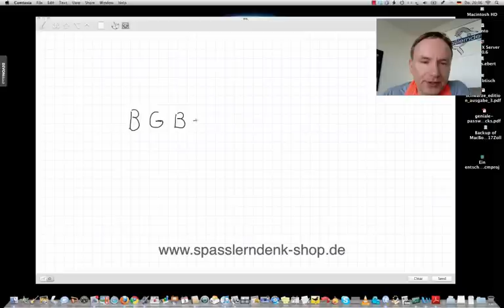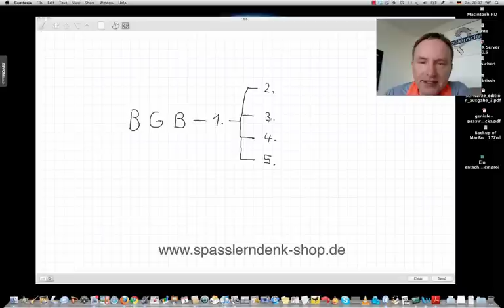Dienstvertrag u. Werkvertrag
Beispiele:
• Betriebswirt
• Technischer Betriebswirt
• Technischer Fachwirt
• Industriefachwirt
• Wirtschaftsfachwirt
• Handelsfachwirt
• Personalfachkaufmann
• Industriemeister
• Küchenmeister
• Restaurantmeister
• Hotelmeister
• Abwassermeister
• Wassermeister